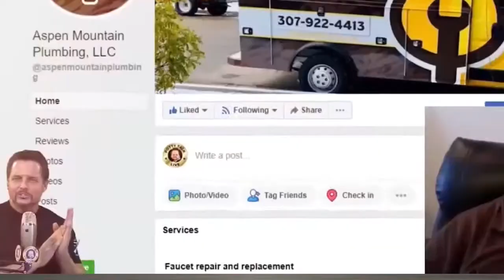When Your Plumbing Business Isn’t Making Any Money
When your plumbing business isn't making any money, it can feel exhausting.

But a few small changes can really make a difference.